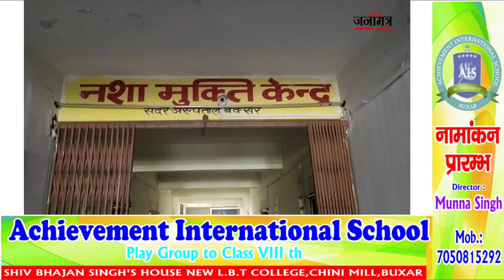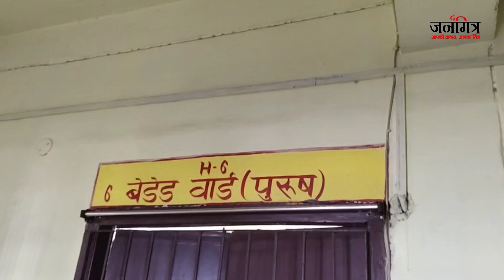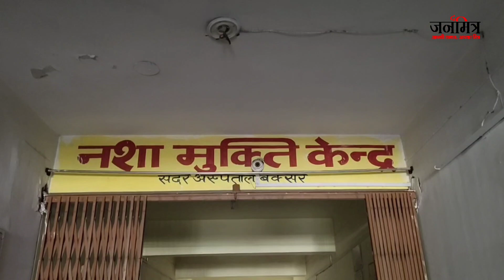मुख्यमंत्री नीतीश कुमार के इस योजना में क्यों लगा है ताला.